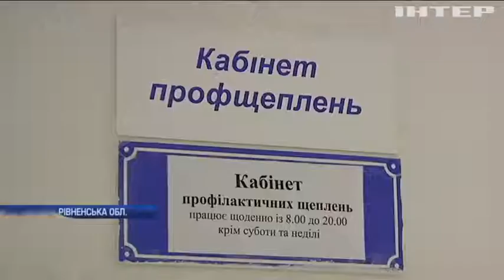На Рівненщині від кору померло немовля